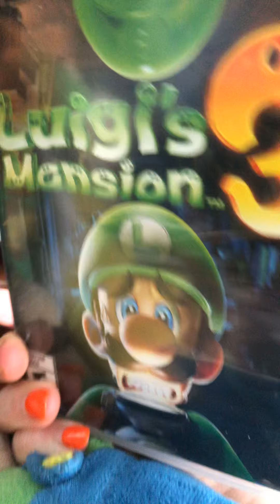RBk movie:Luigi boring